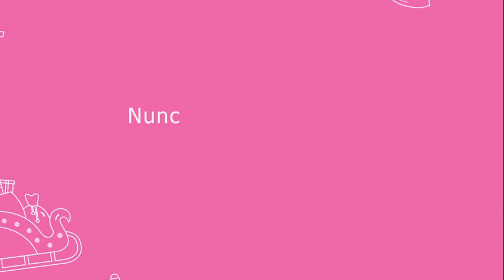Con Colsubsidio Si quieres, podemos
¡Escribe todo lo que has imaginado! Esta Navidad no existen sueños que juntos no podamos cumplir.